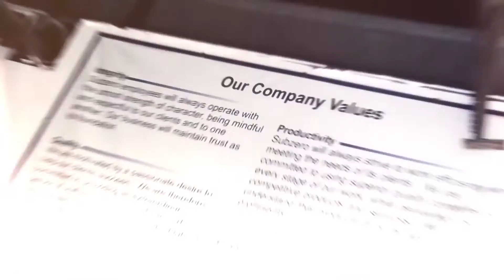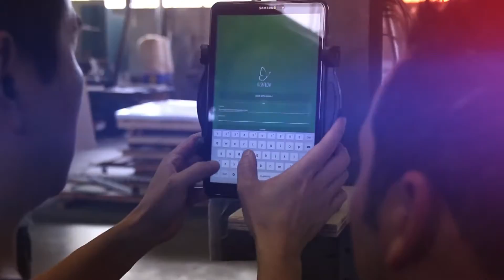Sub Zero Insulation & Refrigeration Technologies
Nobody Holds Temperatures Like Sub Zero Insulation and Refrigeration Technologies.